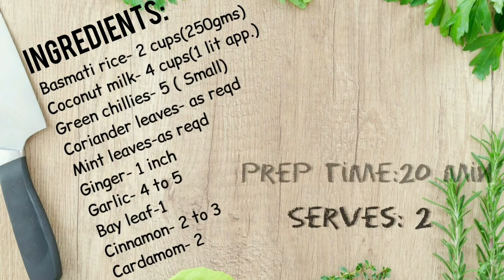Coconut Milk Pulao in Tamil| Instant Pot Recipe in Tamil|Thengai Paal Sadam|That Smells Delicious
Coconut Milk Pulao:
Coconut milk pulao or coconut milk vegetable pulao is a very flavorful and aromatic one pot dish that is simply loaded with or without veggies. Coconut milk is the highlight in this recipe.The coconut aroma and flavor along with the fragrant spices do make this pulao different from the regular pulao. So when you want to add some richness and flavor to your food, add coconut milk.For this plain coconut pulao we used to relish with some spicy kurma or vegetable gravy.

Preparation time: 10 Minutes
Cooking time: 20 Minutes
Serves: 2

Ingredients used:
Basmati rice - 2 cups(250 gms)
Coconut milk- 4 cups(1 lit) (half small coconut is needed)
Coriander leaves - small qty
Mint leaves - small qty
Cinnamon - 2
Cardamom - 2
Cloves - 3

Procedure:
1.Wash and soak rice in water for 30 minutes.
2. Take coconut milk from half small coconut or (4 to 5 tbsp).
3.For grinding paste: add green chilli, coriander leaves, mint leaves, ginger and garlic.
4.In a vessel, add 3 tbsp oil or ghee.
5. Add whole spices: bay leaf, cinnamon, cardamom, cloves and fennel seeds
6. Saute for a minute.Then add sliced onion when it turns to translucent add grinding paste.
7.Cook until raw smells fades.
8.Now add soaked rice mix it well with paste.
9. Then add coconut milk and salt.
10.When the coconut reduces, cover it with lid and cook for 5 to 6 minute in low flame.
11. After that switch off the flame, Keep the lid close rest for 5 more minutes.
12.Now, tasty Coconut milk pulao is ready. Serve it hot with Vegetable khurma or gravy.

11.